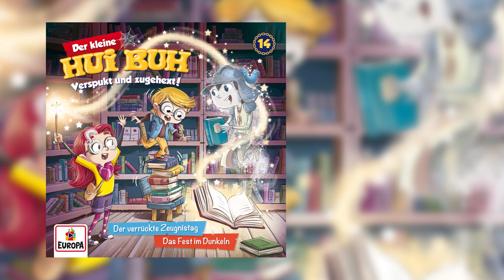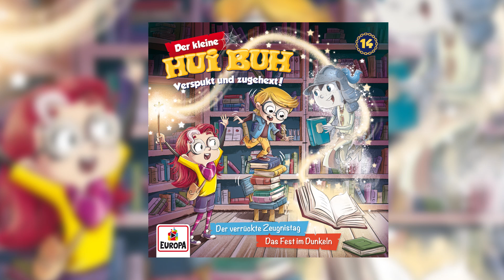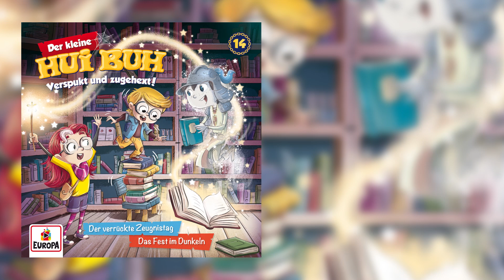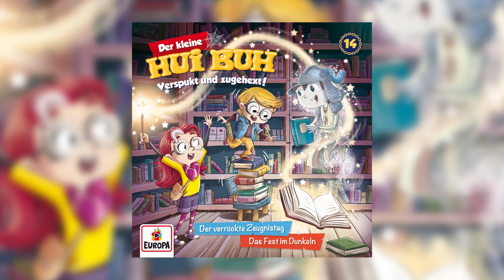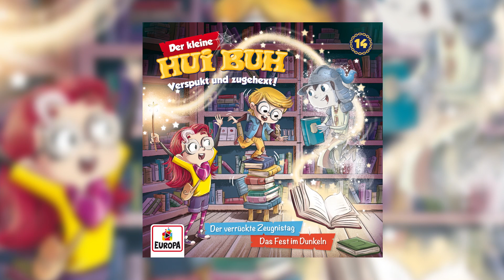Der kleine HUI BUH - Folge 14: Der verrückte Zeugnistag / Das Fest im Dunkeln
Ein Tag vor Zeugnisübergabe sollen die Schüler der 2B noch Vorträge halten! Und ausgerechnet die Direktorin Frau Sauermilch sitzt heute mit in der Klasse ... kein Wunder, dass der kleine Pepe wirklich aufgeregt ist. Gleichzeitig will er seinem Lehrer Herr Fröhlich das beste Zeugnis der Welt überreichen. Auch die heutigen Aufgaben von Hui Buh und Hedda Hex haben es in sich, denn sie haben Frederik überredet, ihnen ebenfalls Zeugnisse auszustellen. Und mit all dem selbst erzeugten Druck ist es auch kein Wunder, dass dabei einiges schiefgeht…